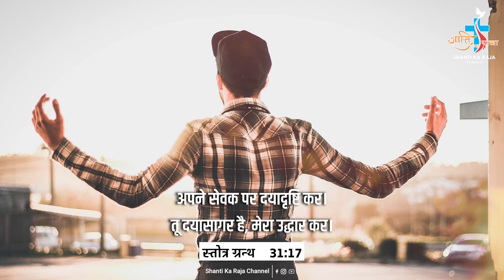Aaj Ka Vachan l Daily Word of God l PSALM 31:17 l 26 DECEMBER 2023 l